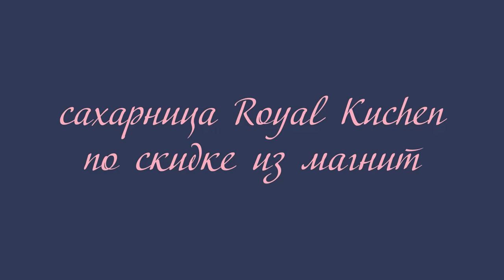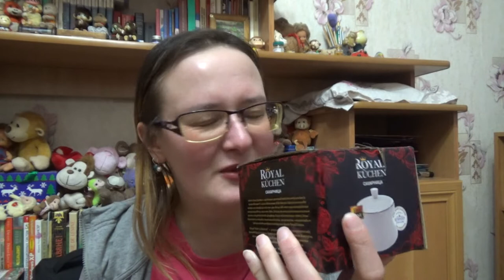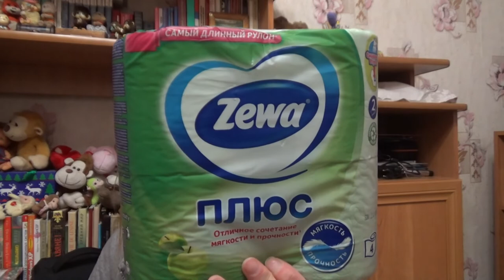сахарница Royal Kuchen и много всяких фруктов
Если хотите мне что-то прислать или написать письмо::
152616, Ярославская обл, г. Углич,  Косырева Ольга Игоревна, до востребования ;-)